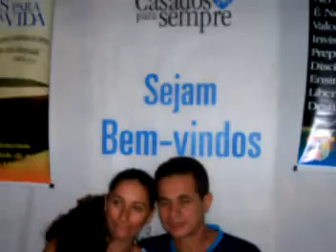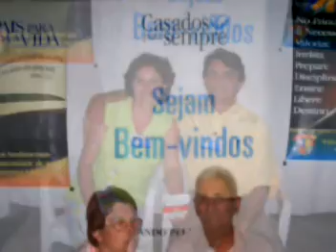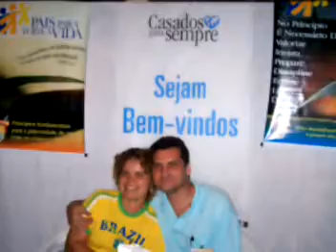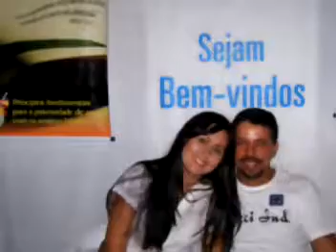Casados para sempre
Curso Casados para sempre